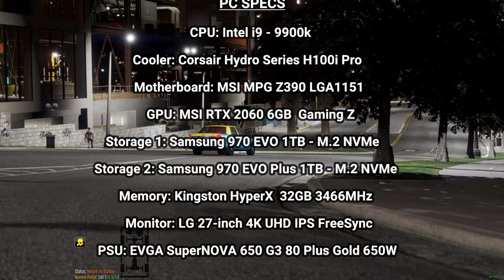GTA V - LSPDFR 0.4.9🚔 - LSPD/LAPD - Undercover Taxi - Active Shooters | Deadly Shootout at Bank - 4K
🌀For best visual experience, please watch this video in 4K🌀

👉Primary Gaming PC

👉Logitech G533